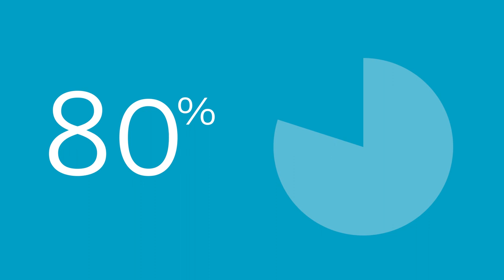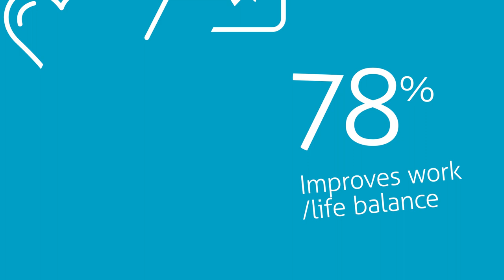IWG - Global Workspace Survey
At the start of 2019, we gathered the opinions of more than 15,000 business people across over 80 nations. We asked them about the key drivers for flexible working, how it’s being used by international businesses, and what perceived obstacles to introducing and increasing it still remain.

The results show there’s a major power shift towards the employee – they now have more input on how they work, and where they work. And businesses that understand this see boosted productivity, higher talent retention, and greater agility.

International Workplace Group (IWG) is the world's leading provider of flexible workspace. It counts Regus, SPACES., HQ, Signature and No.18 among its companies.